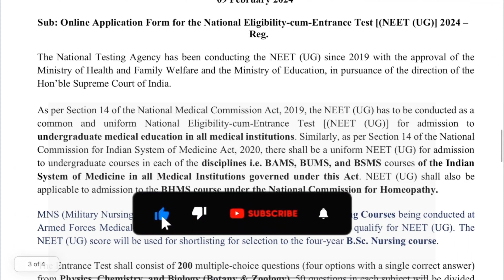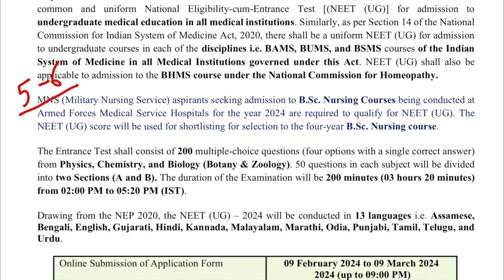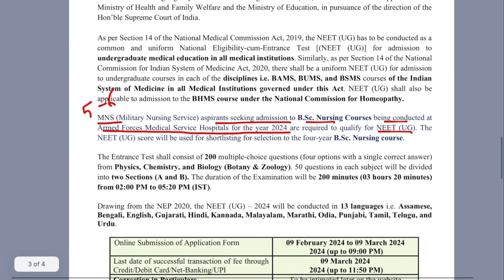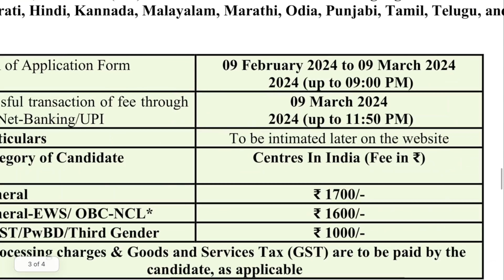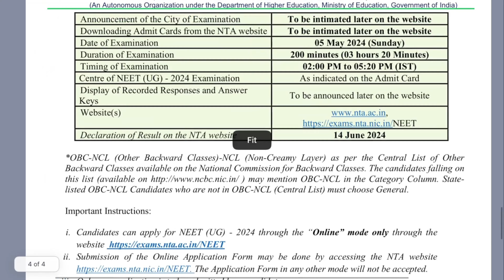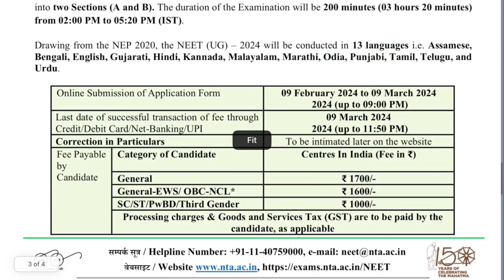NEET UG 2024 to Bsc Nursing Course Admission ? How to Apply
Hello Everyone, Greetings From Verma Education, We Hope that You are Doing Well.

Jharkhand Bsc. Agriculture Pyq & Test Series

•ANM GNM
•BSC NURSING
•PARAMEDICAL
•BSC AGRICULTURE
• AIIMS PARAMEDICAL
• AIIMS POST BASIC BSC NURSING
• RUHS PARAMEDICAL
• PHARMACY ENTRANCES
• ODISHA PARAMEDICAL
• CUET
• NEET
• GPAT
• ICAR

- JCECEB
- AIIMS ENTRANCE
- CG ENTRANCE
- RAJSHTHAN ENTRENCE
- UP ENTRANCEHello Everyone, Greetings From Verma Education, We Hope that You are Doing Well.

•ANM GNM
•BSC NURSING
•PARAMEDICAL
•BSC AGRICULTURE
• AIIMS PARAMEDICAL
• RUHS PARAMEDICAL
• PHARMACY ENTRANCES
• ODISHA PARAMEDICAL
• CUET
• NEET
• GPAT
• ICAR

- JCECEB
- AIIMS ENTRANCE
- CG ENTRANCE
- RAJSHTHAN ENTRENCE
- UP ENTRANCE